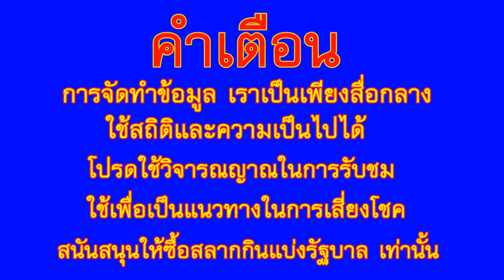ถูกรางวัลที่ 1 มาแก้บน กุมารทองน้องเก้า ได้เลขเด็ด 3 ตัวตรงๆ อีก..16 ก.ค. 63